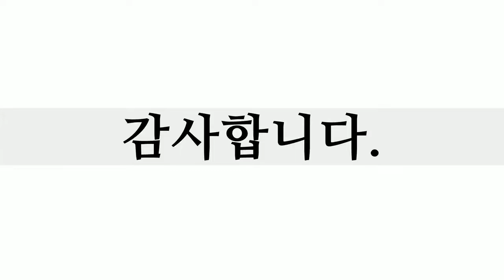풍경, 10장 풍경사진, 박인기 작가, 공유마당